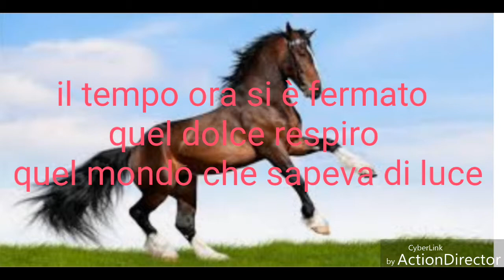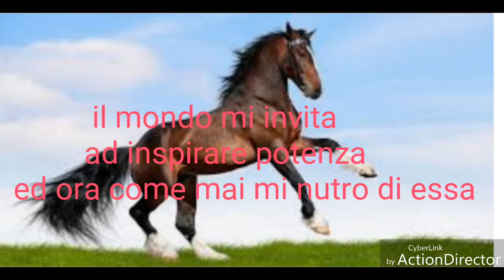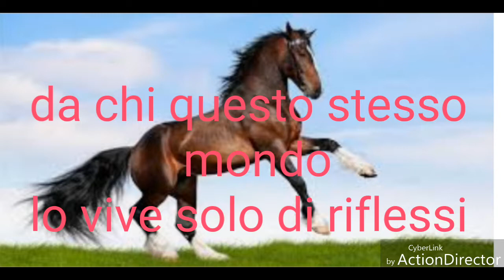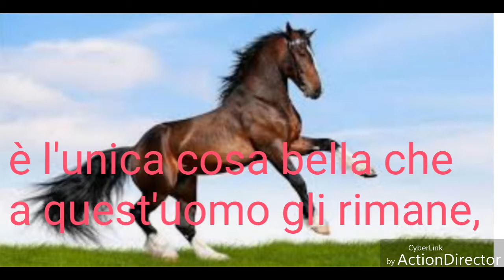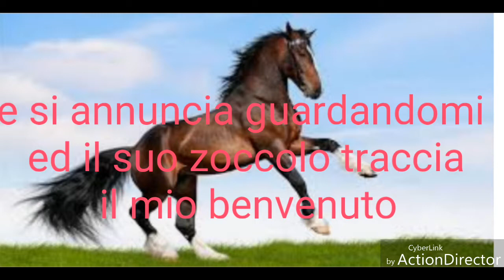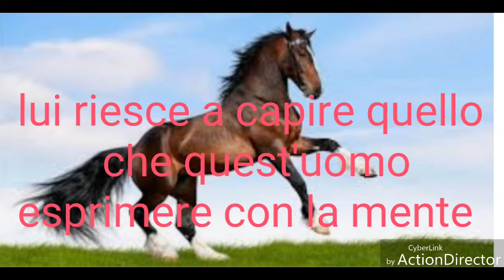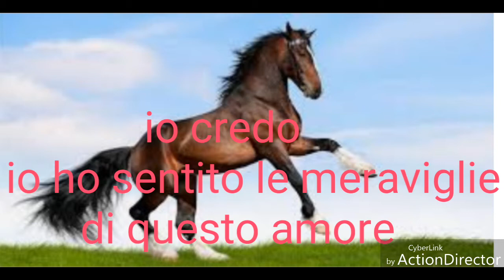Storie d'amore e poesie di Sergio Santamaria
Frammenti nel cuore
Storie d'amore